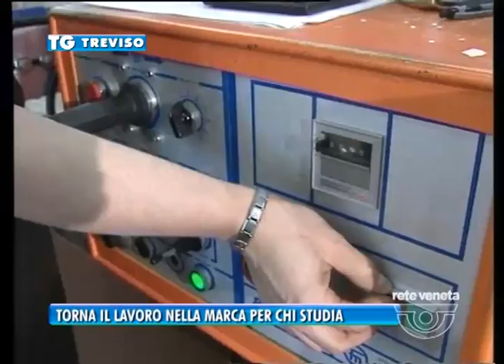TREVISO TG - 01/04/2016 - TORNA IL LAVORO NELLA MARCA PER CHI STUDIA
TREVISO TG (venerdì 1 aprile 2016) - Saldo positivo per il lavoro nella marca.